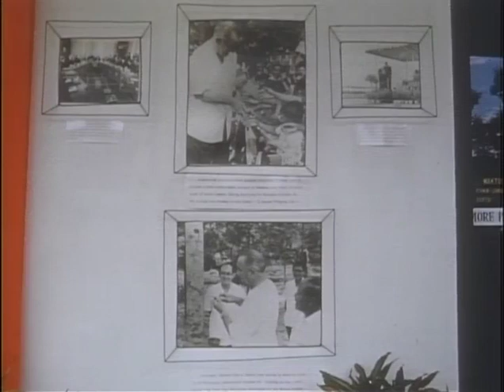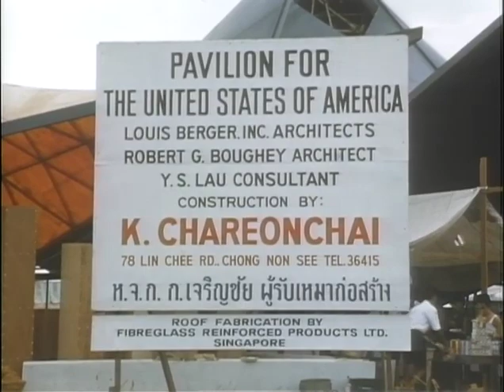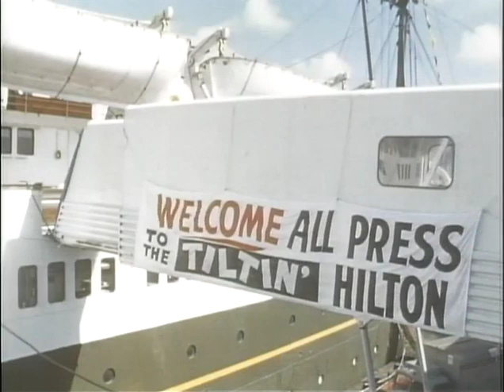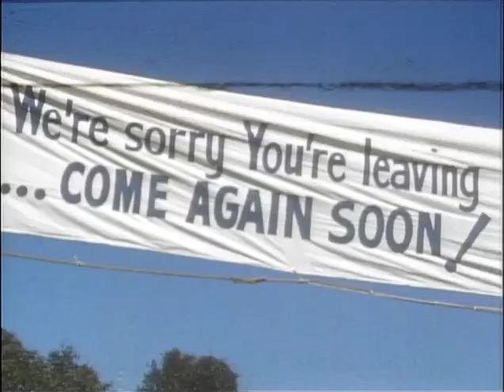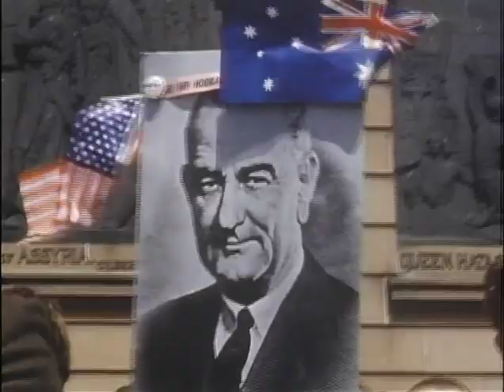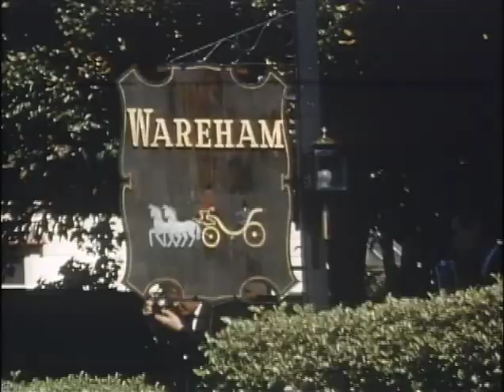MP761 outs12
12 of 19 outs reels from MP 761, "Asian Odyssey," by the White House Naval Photographic Unit. The "Navy Films" consist mostly of monthly reports on the activities of President and Mrs. Johnson from 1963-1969.

October 19-31, 1966: Malaysia, South Korea, Thailand, New Zealand, and Australia
[10/31] Kuala Lumpur, Malaysia: Scenics; three native girls tour the city
[10/31] City Hall Plaza, Seoul, South Korea: Crowd gathers; LBJ, CTJ, Pres./M Park arrive
[10/?] Bangkok, Thailand: U.S. Pavilion at 1st Asian Int'l Trade Fair
[10/?] Bangkok: Scenics
[10/31] City Hall Plaza, Seoul: LBJ, CTJ receive key to the city
[10/19] Ohakea Airport, Ohakea, New Zealand: Arrival; Maori dancers; crowd
[10/20] Begonia House, Wellington, New Zealand: CTJ visits
[10/19] Ohakea Airport: Arrival
[10/20] Wellington: Scenics
[10/20] Begonia House, Wellington: CTJ visits; tram ride down mountain
[10/21] Canberra, Australia: Departure; LBJ presents gifts
[10/22] Art Gallery of New South Wales, Sydney, Australia: Crowd outside the gallery; police carry away demonstrators
[10/20] U.S. Embassy, Wellington, New Zealand: LBJ visits
[10/20] New Zealand: Aerials
[10/20] Ohakea, New Zealand: Departure